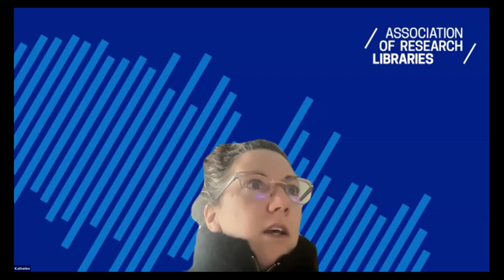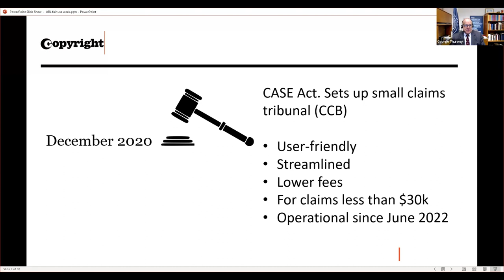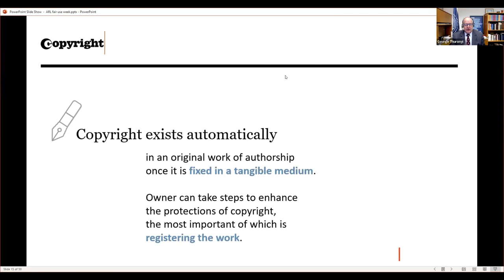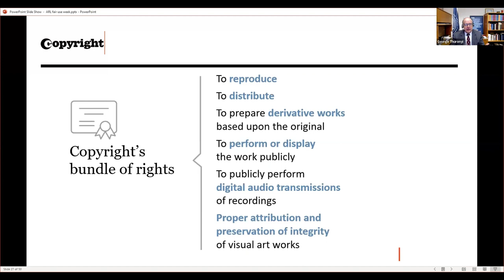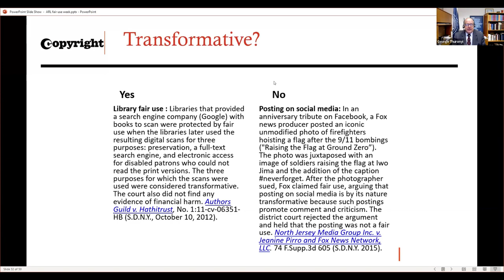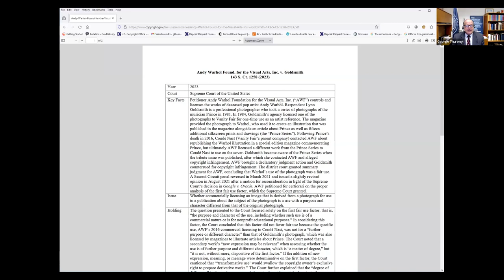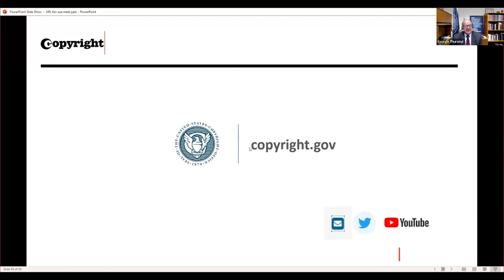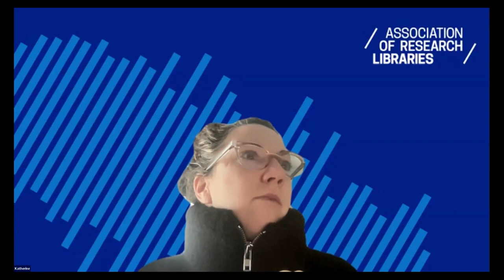Find Yourself in Copyright